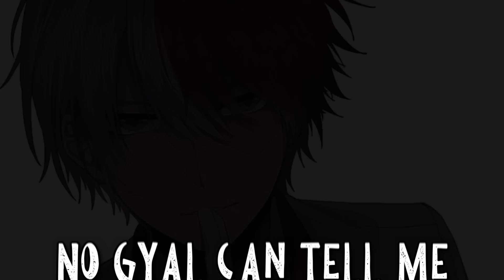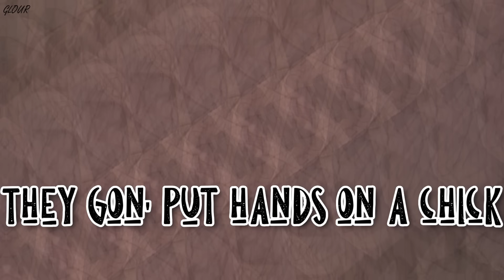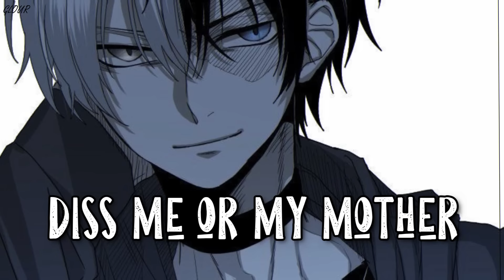【Nightcore】 16 shots [Male version NMV]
SONG➡ 16 shots

SINGER➡ Stefflon Don

IF YOU OWN THE PICS OR THE SONG AND DONT WANT IT ON HERE PLEASE LET ME KNOW VIA INSTA (yuri_glour) AND I WILL TAKE IT DOWN IF YOU WISH

➡Lyrics➡
No gyal can tell me 'bout my mother
16 shot, we go longer than a ladder
Dem nuh fi talk 'bout the real don dada
Put body inna pot dem a bun like grabba
No boy can diss me or my mother
Round here ain't safe, everybody need armour
16 shot, we go shotta any bluddah
Rah-ta, rah-ta
Ka-kah, ka-kah, ka-kah
Rah-ka-ka-ka-ka-rahh!

Yo couldn't be bothered than a Kingston - eed
Diss my mother then your skin start bleed
So don't bother mess with my mommy
With my mommy, with my mommy
Baby, tink you bad, say ya badder than she
If dog a-go bark, long time dem doh eat
Rap on, pop off, make you move like freak
They say dem a gangsta, but so is mommy

They gon' put hands on a chick
They gon' put hands on her
Eyes watchin' when I comin' through the door
What I'ma do, they ain't prepared for

16 shot, we go longer than a ladder
16 shot, we go shotta any bluddah
Rah-ta, rah-ta
Ka-kah, ka-kah, ka-kah
Rah-ka-ka-ka-ka-rahh!

(You couldn't be madder)? than Bryant, Kobe
Diss my mother then your lip won't speak
Jah really think you bad, say you badder than me
If things a-go start tonight, you won't sleep
Pop on, cut off, make ya look like creep
Dem say dem a bad gyal, but gyal dem nuh be

16 shot, we go longer than a ladder
16 shot, we go shotta any bluddah
Rah-ta, rah-ta
Ka-kah, ka-kah, ka-kah
Rah-ka-ka-ka-ka-rahh!

Get 1 shot, if dem tink dem a man
Get 2 shot, if dem feel dem a don
Get 3 shot, if dem tek mi fi ediat
Get 4 shot, this a couple shot, know that
Get 5 shot, fi anybody what think dem hard
Straight [boom boom] head tump, ya must drop
If you hit up the Da-Da-Da-Don
Bullets gon' hit you wherever you are

16 shot, we go longer than a ladder
16 shot, we go shotta any bluddah
Rah-ta, ta-ta, ta-ta
Ta-ta, ta-tah-ta
Ta-ta-ta-ta-tah

16 shot, we go longer than a ladder
16 shot, we go shotta any bluddah
Rah-ta, rah-ta
Ka-kah, ka-kah, ka-kah
Rah-ka-ka-ka-ka-rahh!